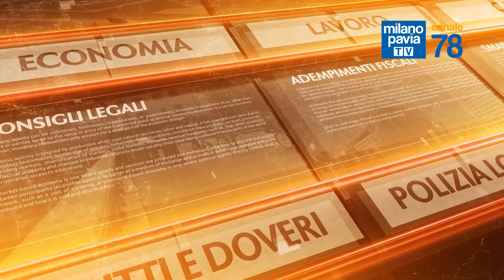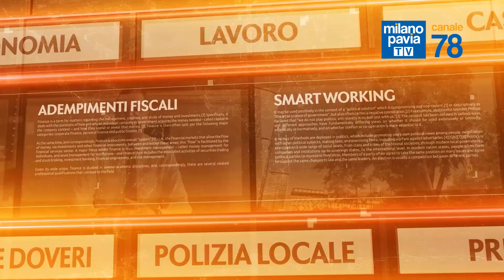Influenza 2024, quanto è "cattiva"? - A Tu per Tu con il Medico di famiglia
Puntata di Mercoledì 30 ottobre 2024
Ospite: Filippo Giorgi - Medico di famiglia